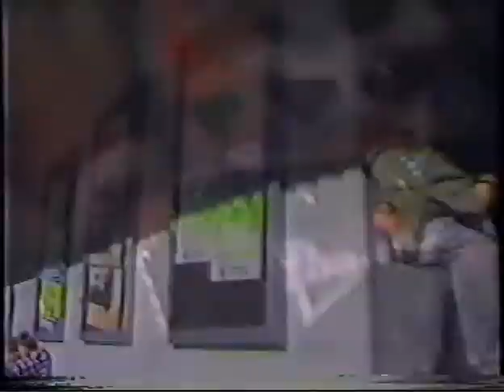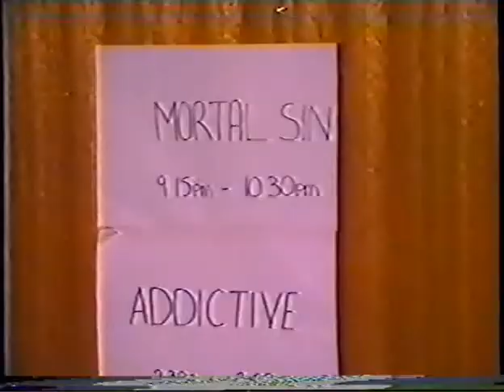MORTAL SIN - LIVE, Enmore Theatre 1990 re-mastered audio pt1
live at The Enmore Theatre, Sydney 1990, Re-mastered audio 2011 by Snake Sixx for Snake Sixx productions \m/